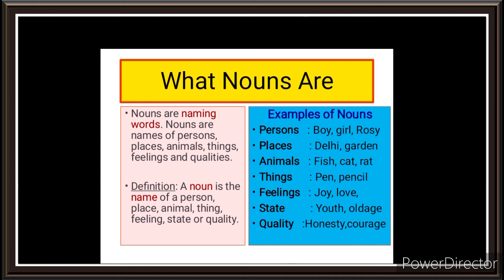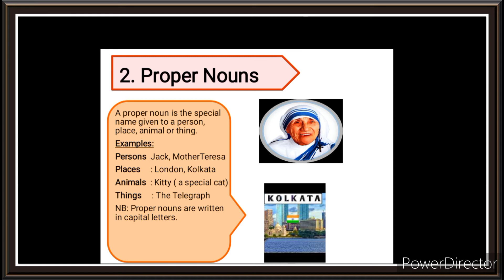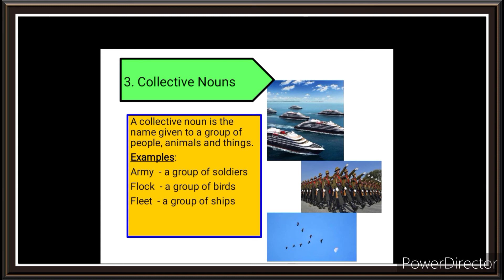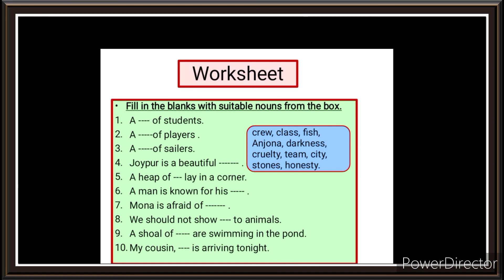English Grammar || Nouns And Kinds of nouns|| by Rupchand Baidya.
English Grammar. Nouns and kind of nouns.
@P.B. Violin Music